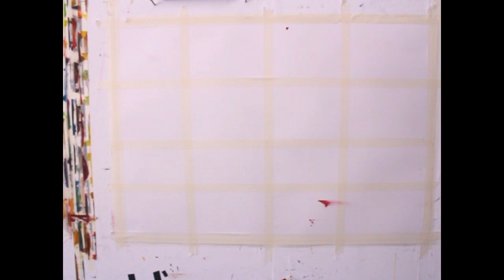Painting in series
Working a number of paintings at the same time